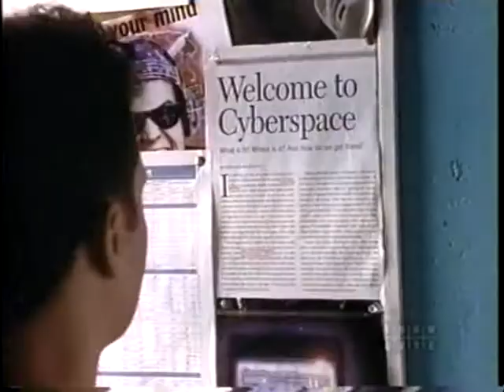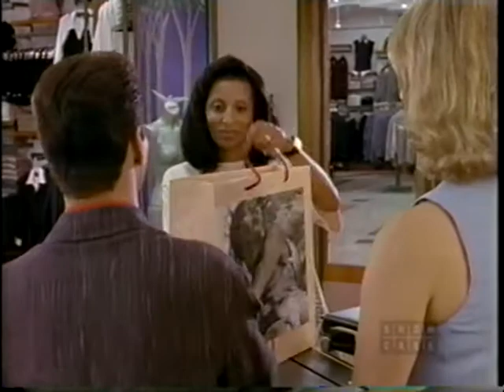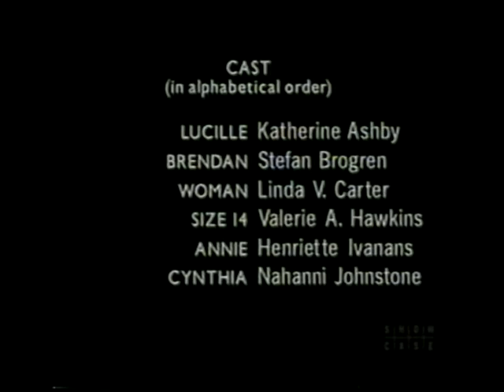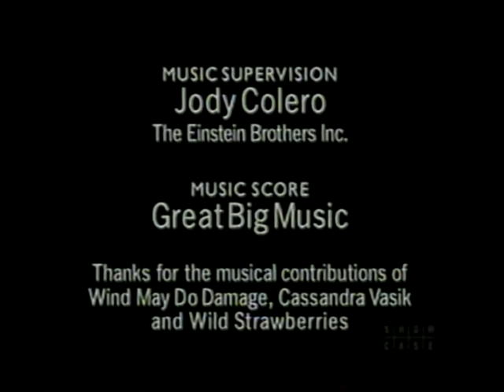liberty street 209 Hiring and Firing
Annie tries to help her employee keep his job. Frank gets a job working at Cynthia's clothing store.